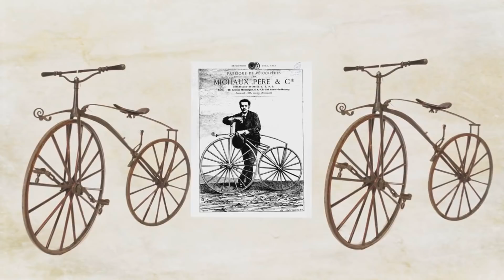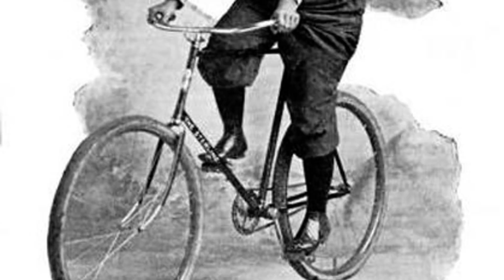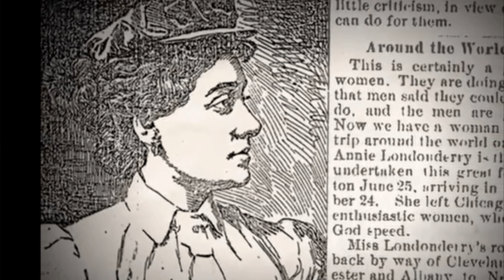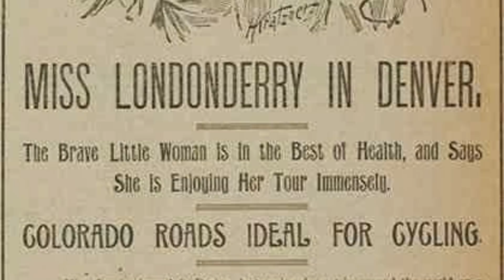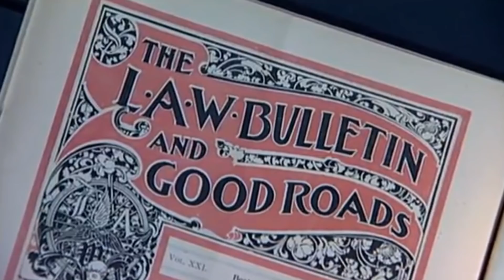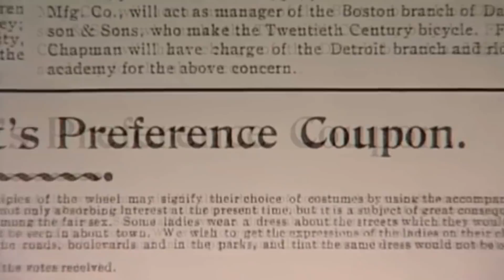LOS PRIMEROS CICLOTURISTAS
Amar un deporte es conocer su historia y la historia del cicloturismo está plagada de héroes, viajes épicos e infinidad de anécdotas. Hoy, como anuncia el título, nos vamos a adentrar en la historia del cicloturismo. El nacimiento del cicloturismo estuvo plagada de dificultades más que todo debido a problemas mecánicos con las bicicletas, pero eso no detuvo a sus precursores. Dato interesante es que uno de estos pioneros fue mujer, Annie Londonderry, quien dio la vuelta al mundo en 15 meses, toda una hazaña. Su acción fue un hecho histórico ya que contribuyó al empoderamiento y emancipación de la mujer, a quienes se les había negado la oportunidad de utilizar la bicicleta.